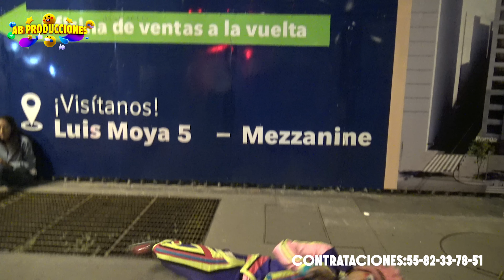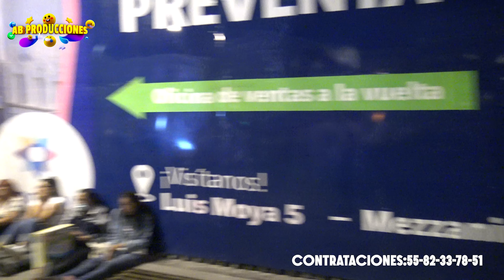🇲🇽MEXICO🇲🇽 VS 🇻🇪VENEZUELA🇻🇪 🔥‼️LE REGALAMOS UNOS TENIS AL QUE SE RIFE MEJOR BAILANDO EN EL SHOW‼️🤡👟🔥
🇲🇽MEXICO🇲🇽 VS 🇻🇪VENEZUELA🇻🇪 🔥‼️LE REGALAMOS UNOS TENIS AL QUE SE RIFE MEJOR BAILANDO EN EL SHOW‼️🤡👟🔥  SE DISCUTIERON CON TODO LOS VENEZOLANOS!!!
QUIEN CREES QUE SE LLEVO EL PAR DE TENIS QUE REGALAMOS ???
RECUERDA QUE TODOS LOS DOMINGOS REGALAMOS TENIS A LAS PAREJITAS OH CONCURSANTES QUE SE QUIERAN DIVERTIR Y GANARSE EL PREMIO 100% LEGAL

🤡🎪AB PRODUCCIONES PRESENTA A LOS PAYASOS MAS VIRALES KIWI TOYO Y STIFF 🤡🎪🎉 (NO TE PIERDAS ESTE GRAN VIDEO DONDE NO PARABAN DE REIR CON LOS PAYASOS MAS VIRALES DEL INTERNET KIWI DE LA FRUTA PODRIDA Y STIFF PATA ROÑOSA Y EL BUEN TOTO TOTAIS)

🟡🟢🔵🟠 Y TU YA SABES QUE SOMOS AB PRODUCCIONES EL CANAL SECUNDARIO DE LOS MAS VIRALES EL SHOW SUBSCRIBETE QUE YA CASI SOMOS 5K 🟡🟢🔵

NUMERO DE CONTACTO AL :
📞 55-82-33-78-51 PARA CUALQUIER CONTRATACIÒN